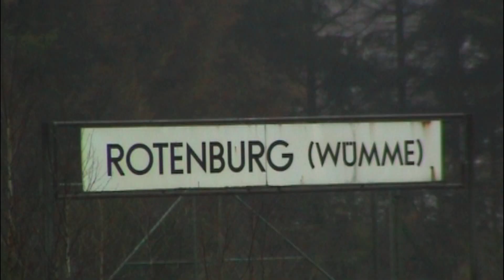Lokportrait Dampflok 01 1100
Die 01 1100 wurde im Jahr 1940 von der Berliner Maschinenbau Aktiengesellschaft,  vormals Schwartzkopff mit der Fabriknummer 11356 gebaut.

Die Inbetriebnahme durch die Deutsche Reichsbahn erfolgte am 22. Juli 1940. Das erste Einsatz Bahnbetriebswerk war bis zum 19 Dezember 1942 München. Vor dort aus ginge bis Mai 1944 nach Nürnberg und dann weiter bis zum 17 Oktober 1944 in das Bahnbetriebswerk Göttingen. An diesem Tag wurde sie dort abgestellt und erst am 30 Juni 1949 im Bahnbetriebswerk Kassel wieder in Betrieb genommen.